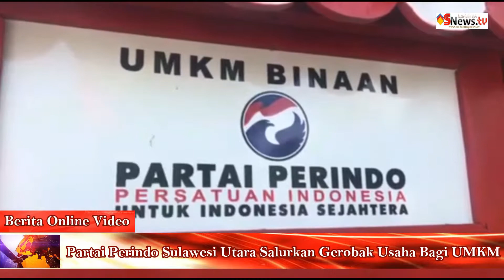Partai Perindo Sulawesi Utara Salurkan Gerobak Usaha Bagi UMKM